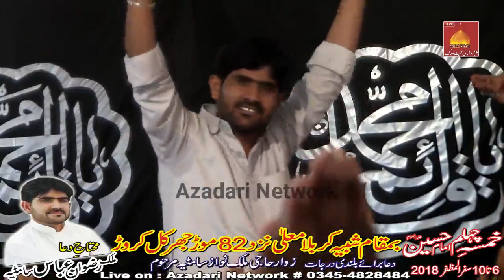Topic Hussain O Mini Wa Ana Minal Hussain || Allama Ghazanfar Abbas Tonsvi || 9 Safar 2018 / 1440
Welcome To Azadari Network

In this channel you can watch Majalis , Nohy , Qaseeday, Jashan , Naat's , Manqabat or much related and  recent videos.